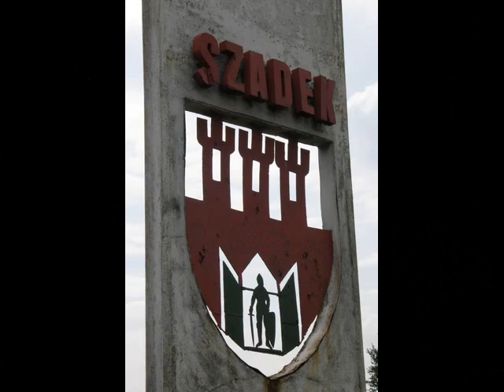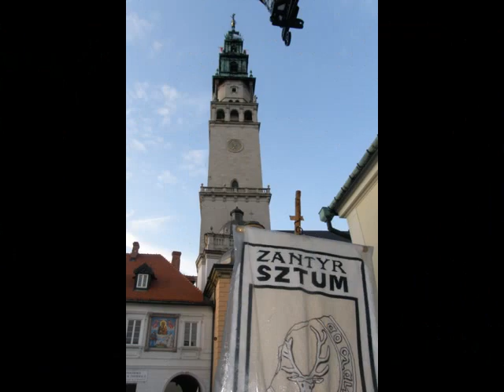XIX ELBLASKA PIELGRZYMKA PIESZA NA JASNĄ GÓRĘ - GRUPA ZANTYR SZTUM 2011 rok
"Nie lękajcie się " przewodnik grupy ks. Marcin Rusiecki ks. Łukasz Ciepliński ks. Adam Skrzyński